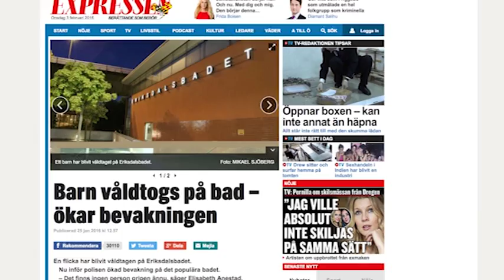Centern vill skärpa lagen för sexbrott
Vill kunna porta människor från badhus efter flera sexuella ofredanden.